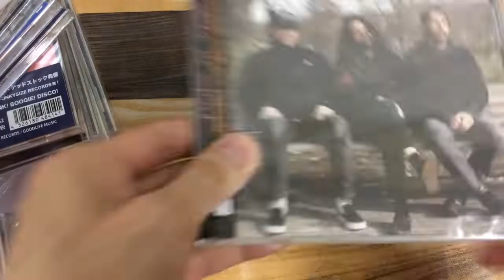6/4 今日のおすすめ 入荷動画